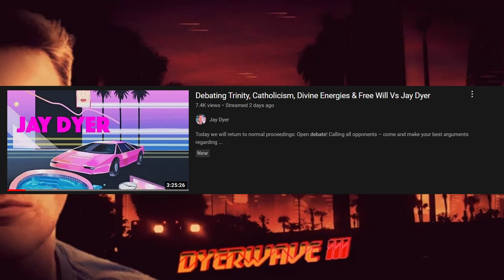Twitter Space (w Jay Dyer)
Debating Trinity, Catholicism, Divine Energies & Free Will Vs Jay Dyer